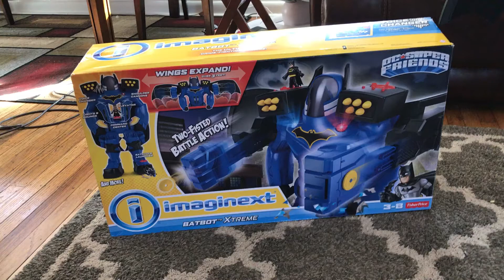Review of the Imaginext BatBot Xtreme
Kids review of the BatBot Extreme by Imaginext...